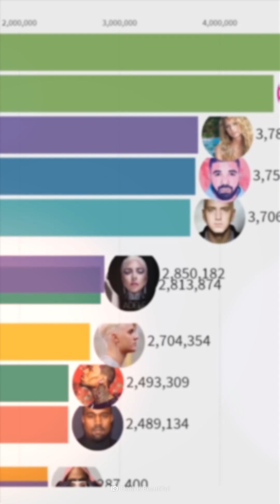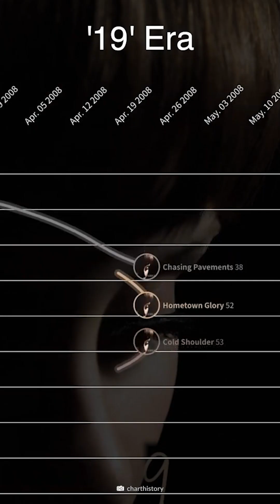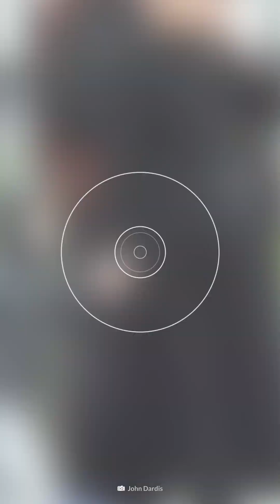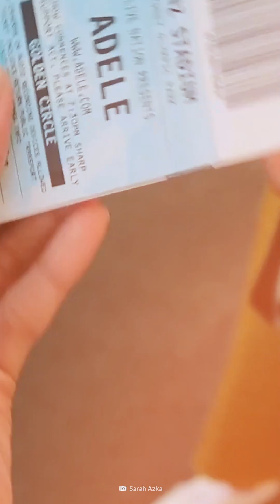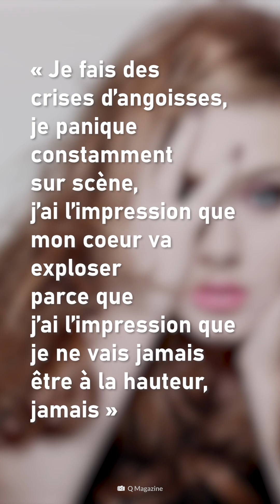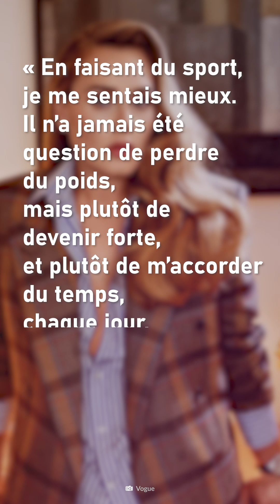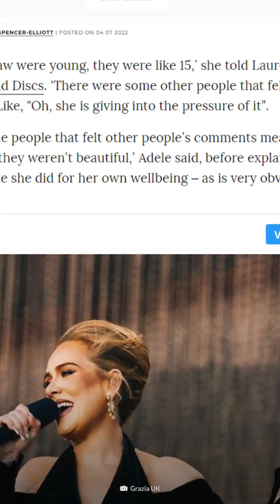Comment Adele a maigri aussi vite ?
C'est la reine de la soul au Royaume-Uni. Avec 15 Grammy Awards à son actif, ses chansons ont captivé des millions de personnes dans le monde entier. Mais sa perte de poids spectaculaire a suscité la controverse. Comment a-t-elle perdu 45 kilos en 2 ans ? Et a-t-elle fait de la chirurgie pour améliorer son apparence ?